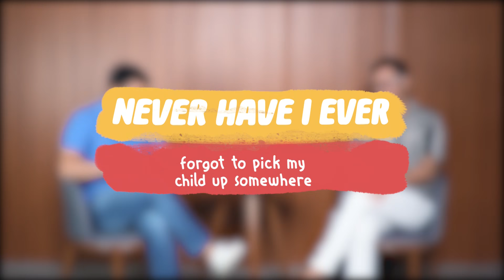Never Have I Ever Fatherhood Ed. with @Baron Geisler | Garcia Family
Hi everyone! Patrick here, for this vlog, I talk to my friend and TabingIlog castmate, @Baron Geisler 😁 Watch us talk about our fatherhood experiences -- compare dad jokes, share tips on how we handle our kids, and even admit our booboos 😅